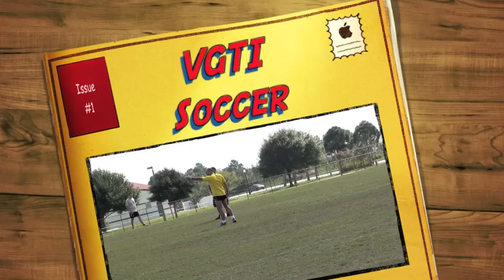VGTI Soccer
VGTI vs Torrey Pines Soccer